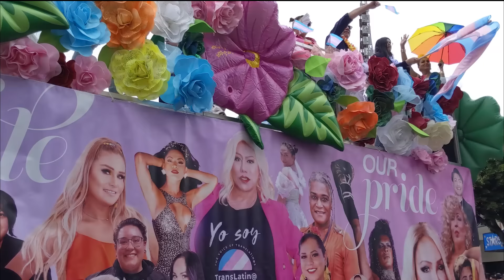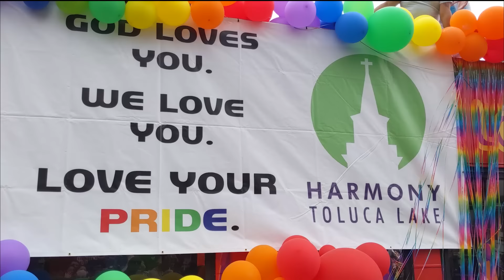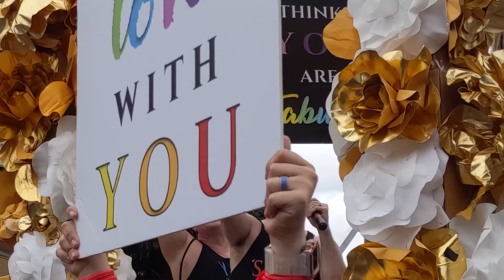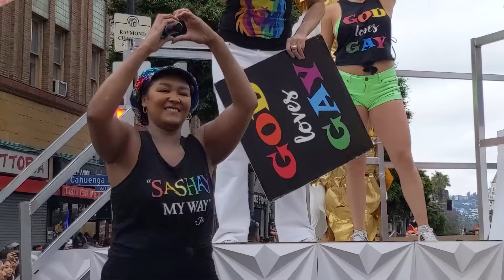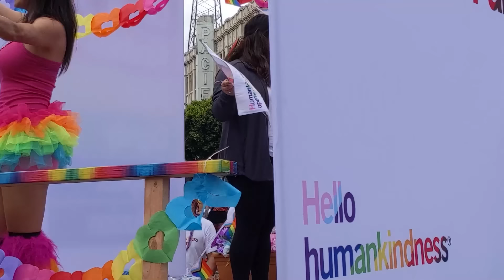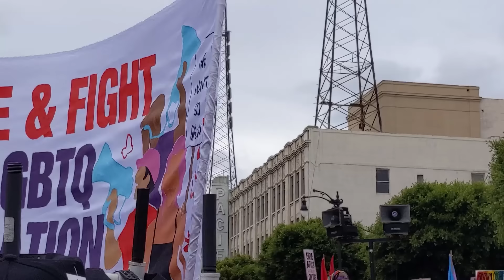Gay Pride Parade 2023 - Celebrating Lesbians, Gays, Bisexuals & Transgenders, Los Angeles Hollywood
Video is sometimes banned from advertisement. I wish you a happy life forever! ❤❤❤️❤️♥️♥️💗💗💓💓💘💘💟💟💌💌💕💕💞💞💓💓💖💖💝💝🧡🧡💛💛💚💚💙💙💜💜🤎🤎🖤🖤🤍🤍♥️♥️